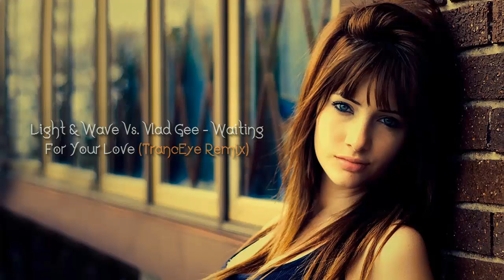Uplifting & Emotional Trance Music #34 [Masterz Tecnorockerz Mix]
Masterz Tecnorockerz Mix
0:01 Light & Wave Vs. Vlad Gee - Waiting For Your Love (TrancEye Remix)
6:08 Icone - Supernova (TrancEye Remix)